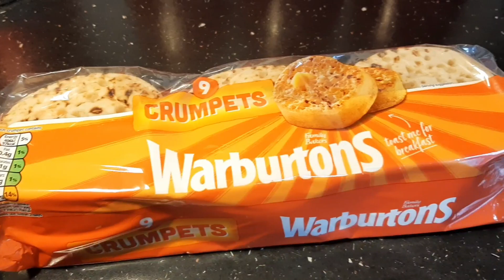Easy And Simple Masala Crumpets || Crumpets With Egg Fry || Breakfast Recipe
This recipe is very simple to make,you only need 5 minutes.Buy the traditional crumpets from any supermarket and transform them from bland to mouthwatering Masala Crumpets.
You can enjoy these masala crumpets anytime, for breakfast,at teatime or as a snack with coffee or tea.You can even prepare this just before your guests arrive. Across the world crumpets are made differently for example in Bangladesh,it's called chithoi pitha.

**Music credit

BeautyShahed